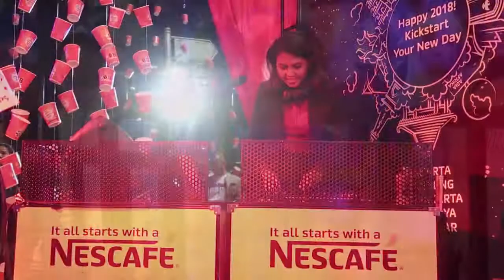NESCAFE "Cups Of Wishes" - Anandita Augmenta Gig